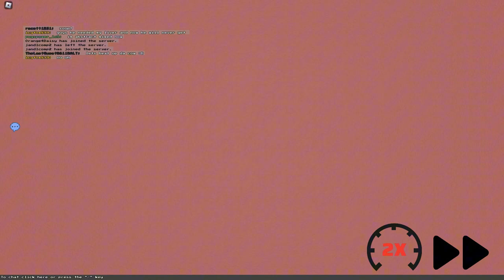Playing Block Tales pt. 1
cool game called block tales on Roblox

Shoutout to @HZMTWasTaken @aconite-the-aconite